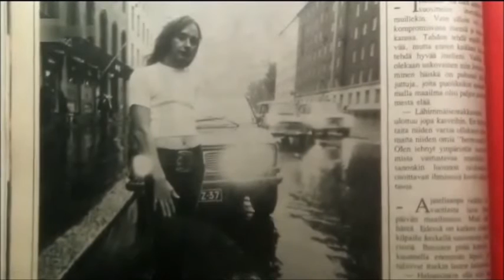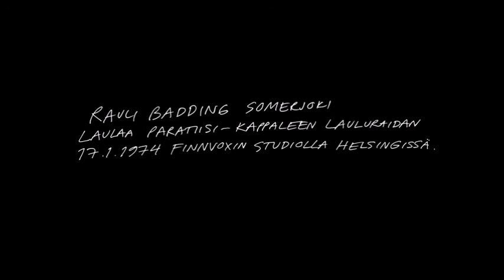Badding - Paratiisi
Materiaalin puutteen takia kesken jäänyt video.